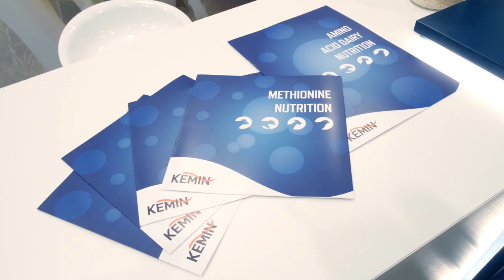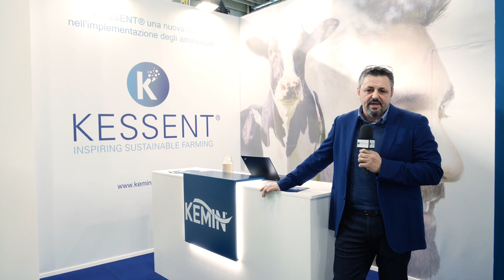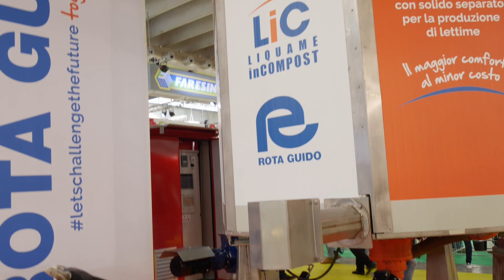Quali sono le novità presentate dalle aziende a Fieragricola 2020? Giorno I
In questa prima giornata di fiera la nostra intervistatrice, Rosanna Laino, ha chiesto alle aziende partner di Ruminantia quali sono le novità che hanno deciso di portare in questa nuova edizione di Fieragricola.